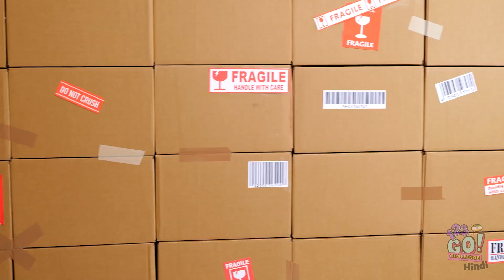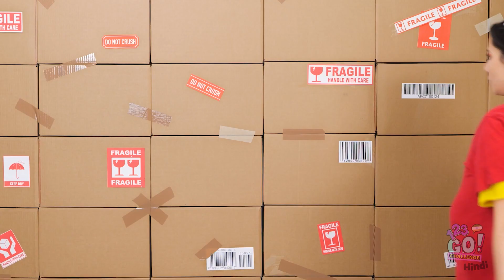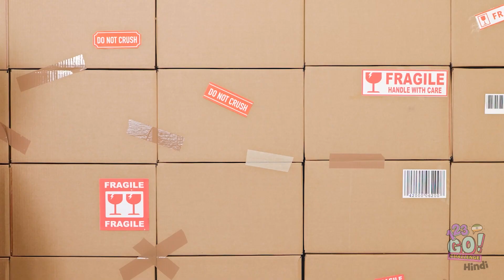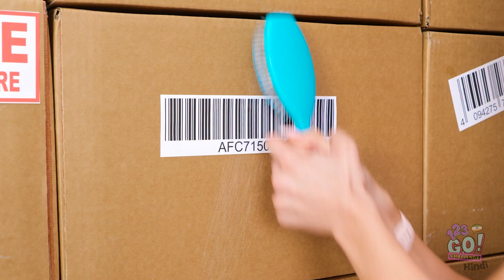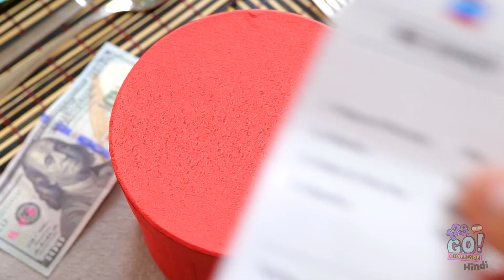लेगो की 100 लेयर्स से बचना! 123 GO! CHALLENGE पर 24 घंटे के लिए पॉप इट और लेगो बॉक्स में बंद होना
हर किसी को दयालुता पसंद होती है।
पर कभी कभी लोग बहुत मतलबी हो जाते हैं, तो उन्हें सबक सीखना पढ़ता है।
या अच्छे से सबक सिखाने के लिए 100 लेयर्स के पीछे बंद करना पढ़ता है।

आप बिना दरवाज़े वाले कमरे से बाहर कैसे आएँगे? हमें कमैंट्स में बताएं!